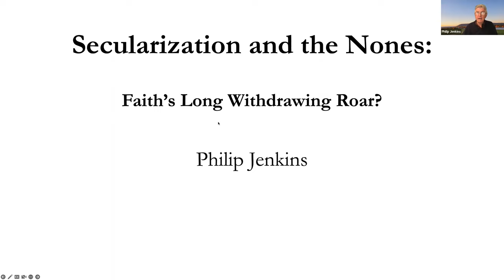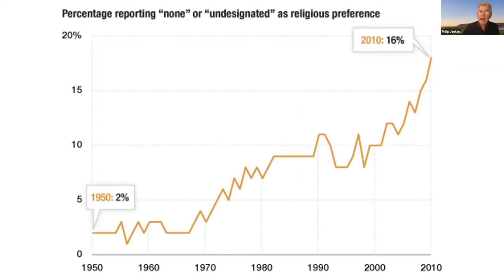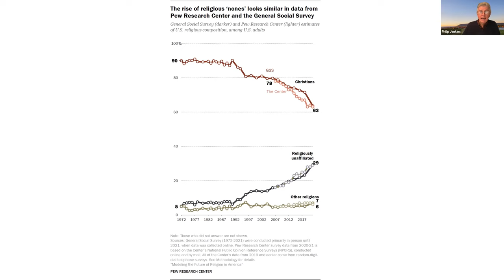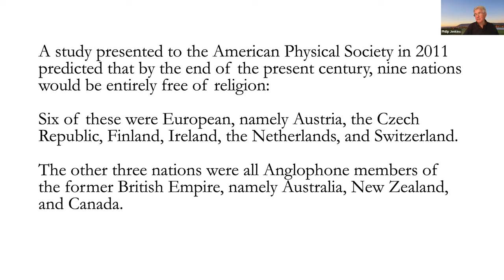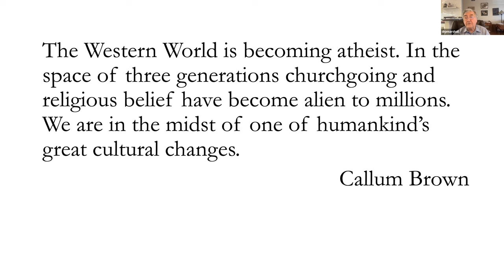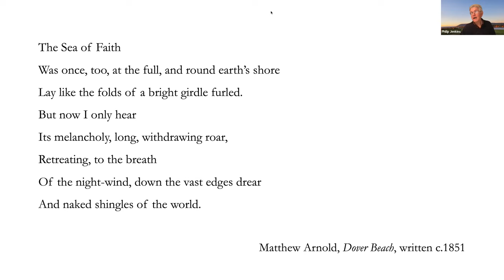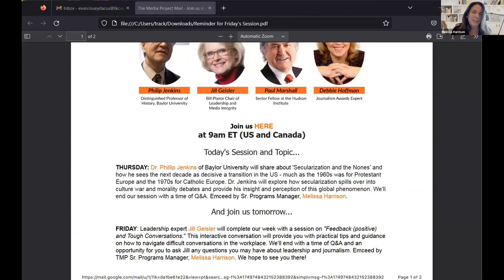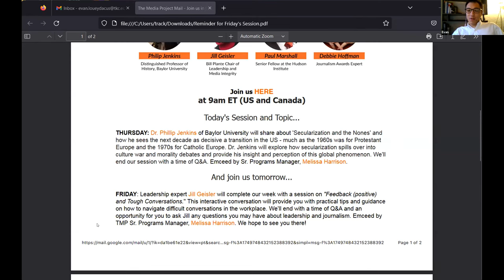Secularization and the 'Nones' with Dr. Phillip Jenkins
In this session, Dr. Phillip Jenkins of Baylor University shares about “Secularization and the Nones” and how he sees the next decade as a decisive transition in the US - much as the 1960s was for Protestant Europe and the 1970s for Catholic Europe. Dr. Jenkins explores how secularization spills over into culture war and morality debates and provides his insight and perception of this global phenomenon.